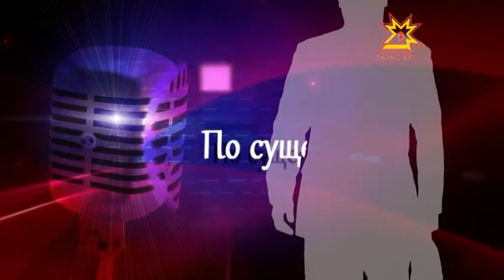По существу. Выпуск 22.09.2014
Григорий Чернов, руководитель команды "ВелоЧе"